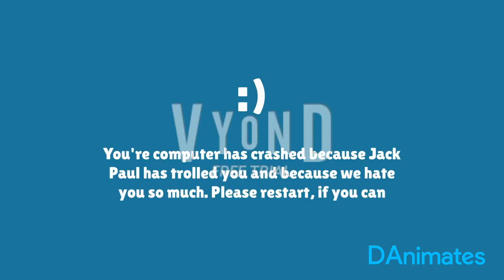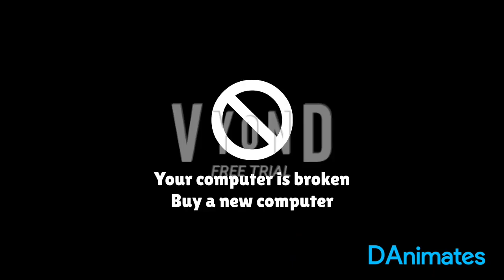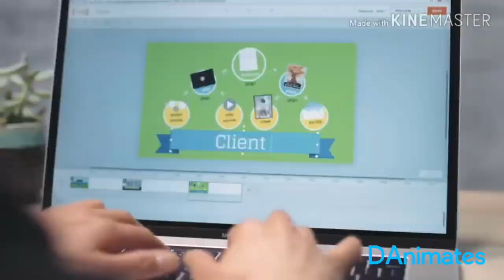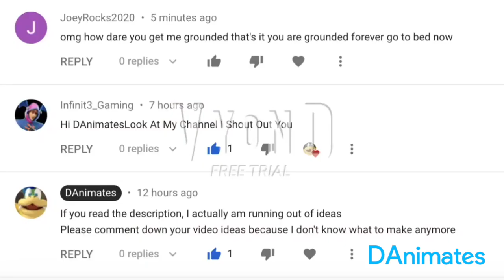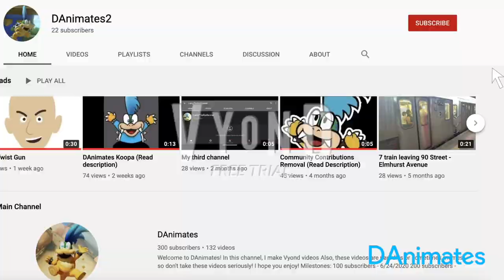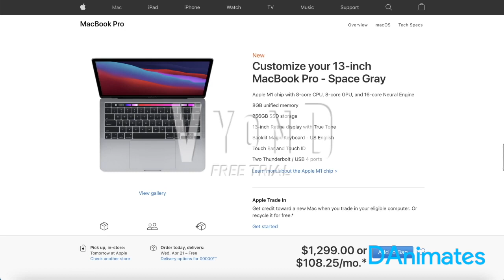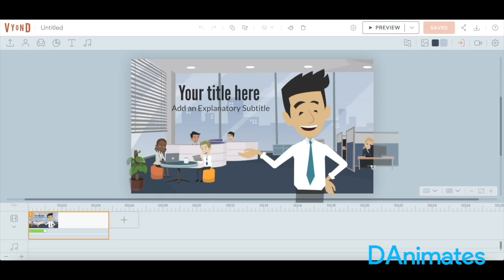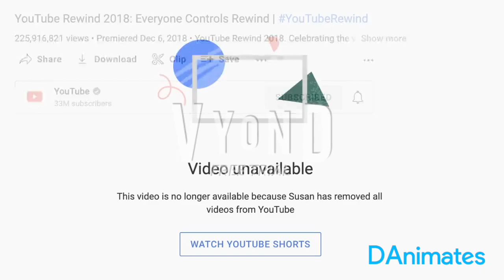Every DAnimates video but the 4th wall is involved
There are more 4th wall breaks than you think...